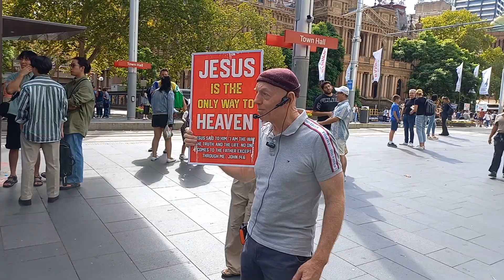3 girls saved 16032024